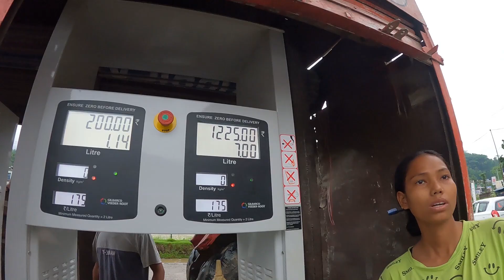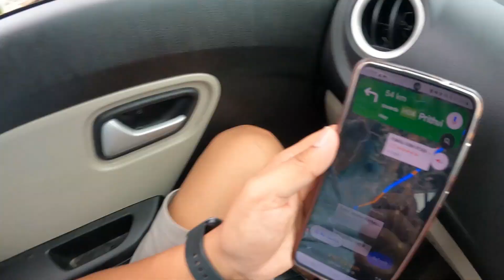JANAKPUR TO POKHARA via Hetauda || Visit Nepal Ep XII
Tour was coming towards the end and now we have to return back to home, that was the hardest part to say goodbye to Nepal. While returning we decided to stay a night in Janakpur and explore the city. Here is the video of journey from Pokhara to Janakpur.